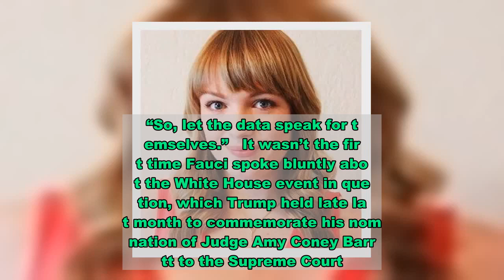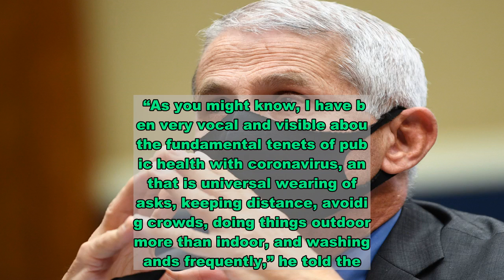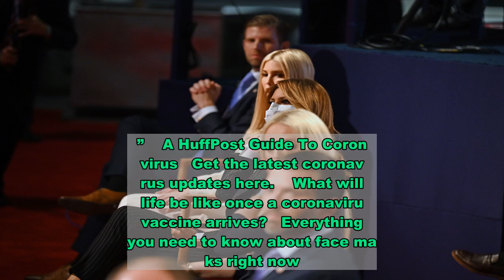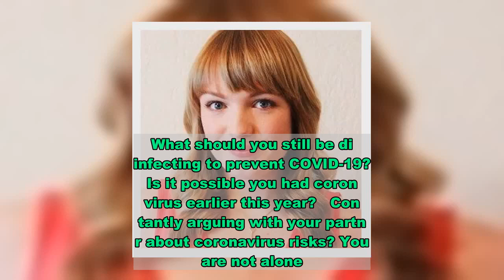Fauci Says White House 'Superspreader Event' Is Proof Masks Work